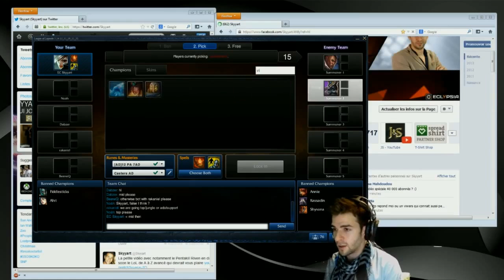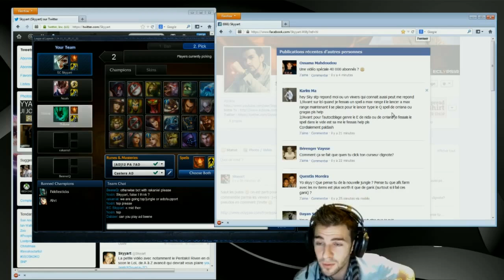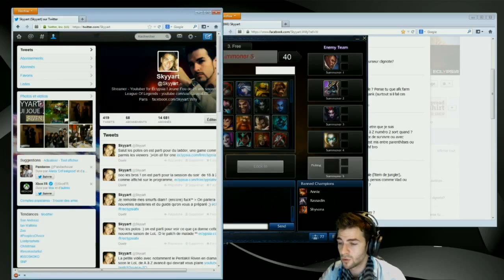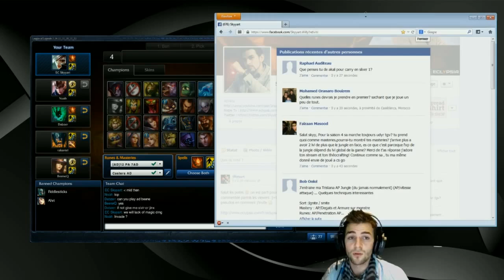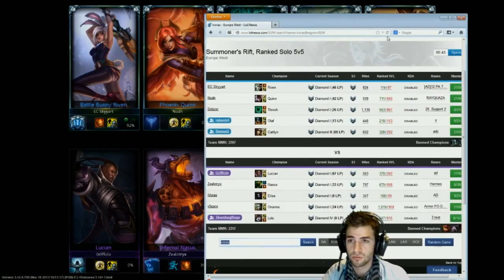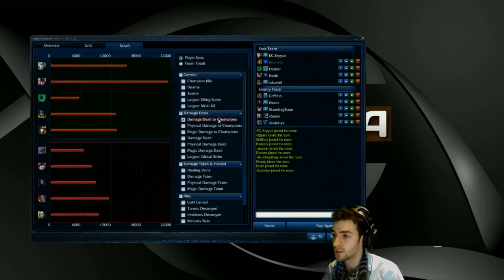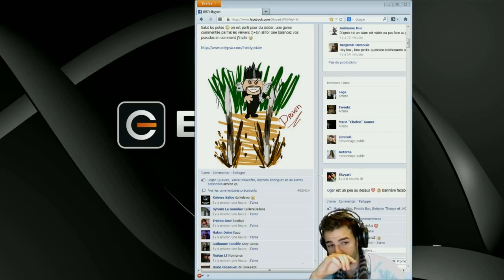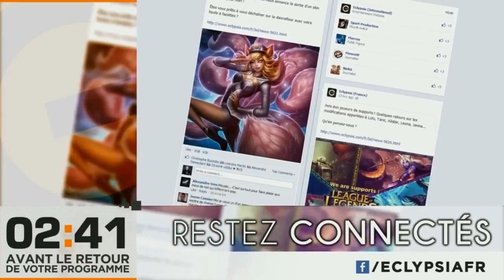Riven Mid, Ranked Diamant 1 - LoL FR Skyyart Plays Riven - League Of Legends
LoL - Riven FR - Guide Carry Mid FR par Skyyart en Vidéo

Une game dans laquelle je fais une grosse erreur en début de partie.
Vidéo Youtube sur League Of Legends par Skyyart (pas Skyart =D)